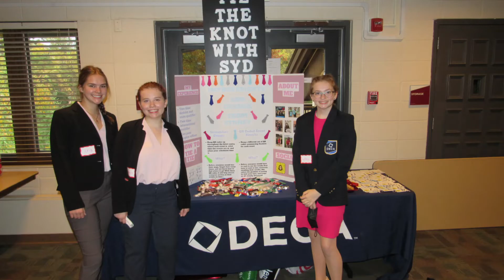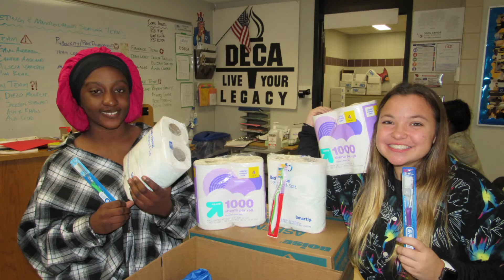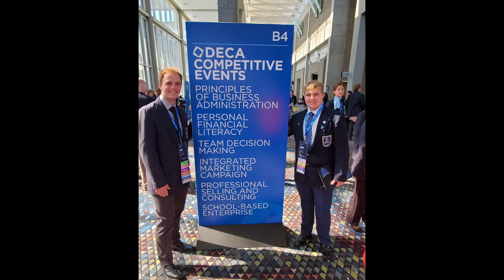Senior Recognition Night 2021-2022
DECA Senior Recognition Night